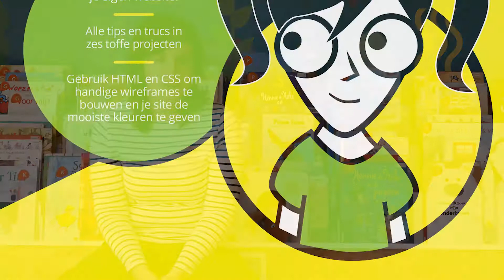Thuisblijf Top 5 | Non-fictie | 9-12 jaar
Een aantal bibliotheken gaan weer open, maar dat betekent niet dat je geen boekentips meer kan gebruiken! In de Thuisblijf Top 5 vertellen we je elke week over de leukste e-books.

Als bibliotheeklid kan je alle boeken uit deze lijst lezen

Nog geen lid van de bibliotheek? Voor nog geen 5 euro per maand geniet je het hele jaar van de hele collectie en alle andere voordelen van de Bibliotheek!